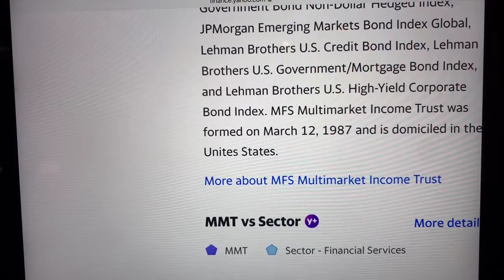🔴 MFS Mulitmarket Income Trust MMT Stock Trading Facts 🔴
Coinbase Referral Funded Accounts Up To $300,000 To Day Trade